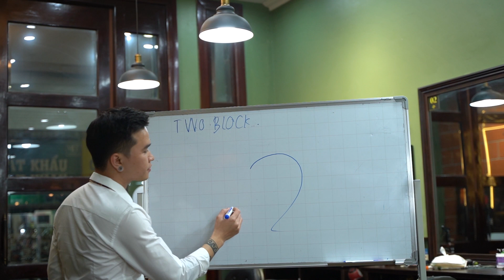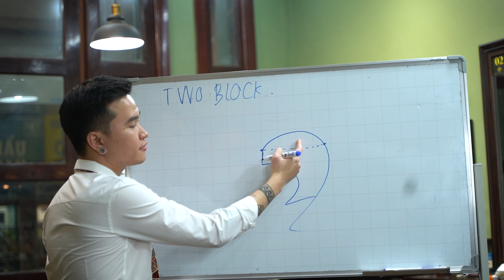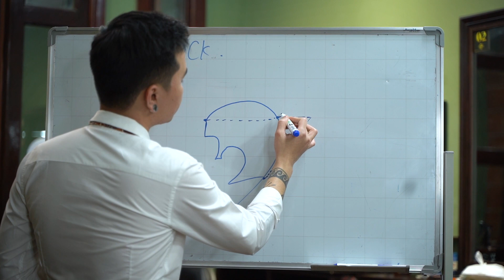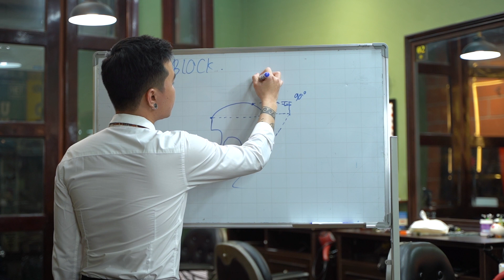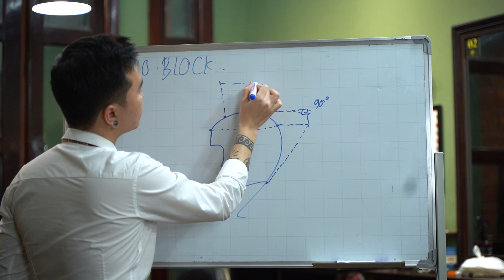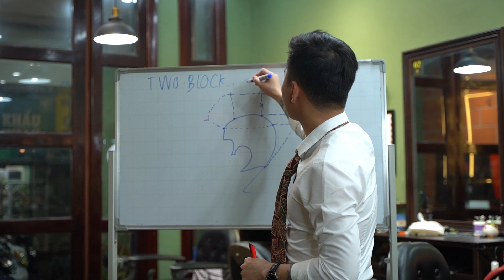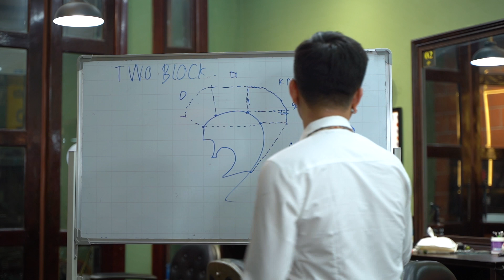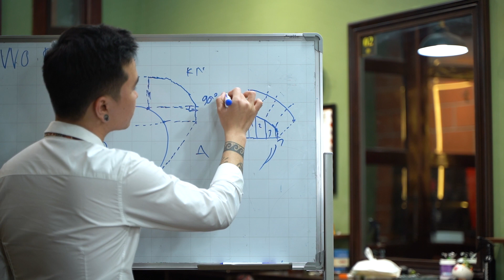CHIA SẺ KỸ THUẬT CẮT KIỂU TÓC LAYER (TWO BLOCK) | TIM BARBERSHOP SHARING.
Kiểu tóc Layer ( Two Block) là một trong những kiểu tóc phù hợp với khuôn mặt của người Á Đông.
Series Chia sẻ tại TIM Barbershop để cho anh em có kiến thức, nắm vững theo từng form tóc và cùng nhau góp ý để phát triển tay nghề.

Đặt lịch ngay với TIM:
𝐓𝐈𝐌 𝐁𝐀𝐑𝐁𝐄𝐑𝐒𝐇𝐎𝐏 🖤
𝐀𝐝𝐝𝐫𝐞𝐬𝐬     : Số 1C Trung Liệt - Đống Đa - Hà Nội
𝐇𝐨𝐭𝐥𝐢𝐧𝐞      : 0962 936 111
𝐓𝐢𝐦𝐞𝐬        : (T3 - CN) 9:00 AM - 8:00PM (T2) 9:00 AM - 5:30PM